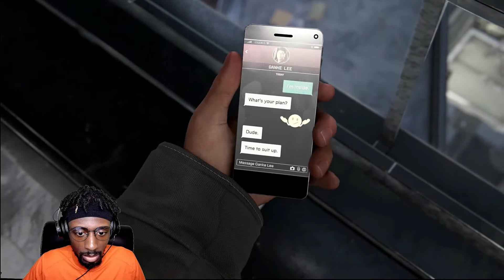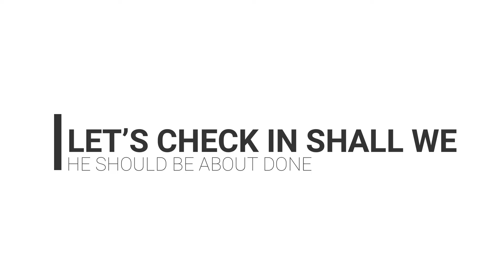CONFIDENCE | SPIDER-MAN MILES MORALES PLAYCAST #3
Always be confident in yourself and your abilities! Confidence is key!!

~Talk Yo Ish Entertainment~